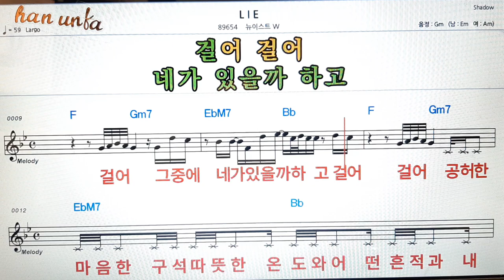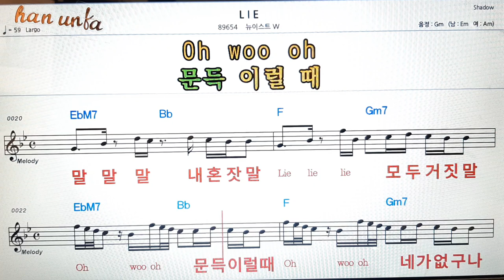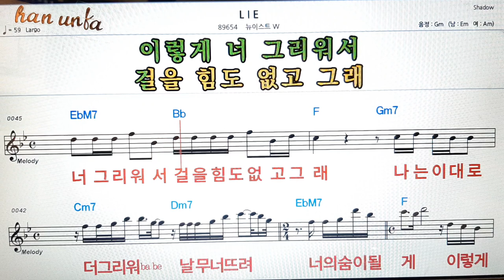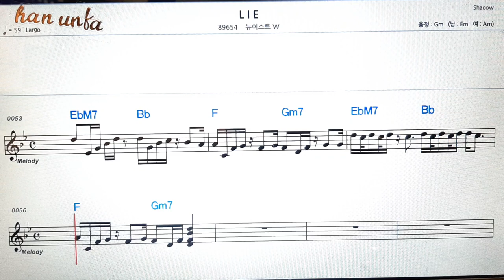LIE/뉴이스트 W👍노래 반주, 코드 악보,가라오케💋Karaoke*Sheet Music*Chord*MR